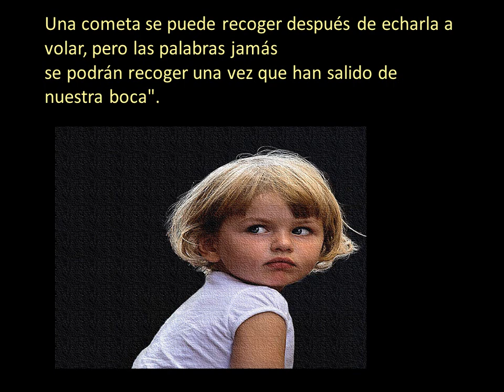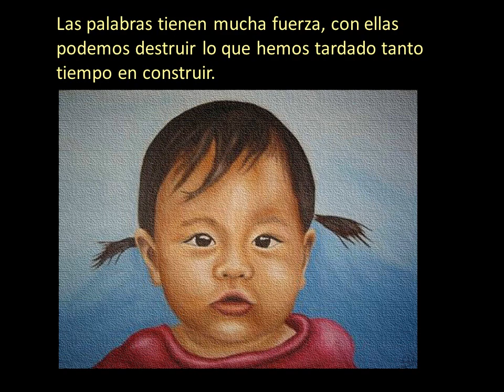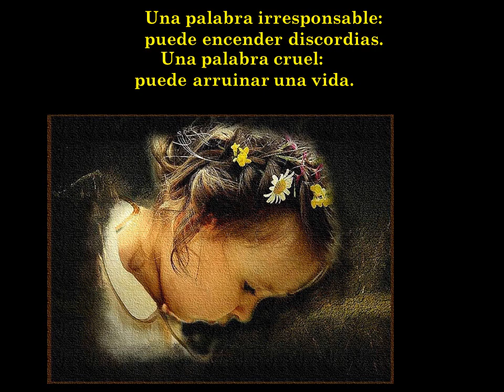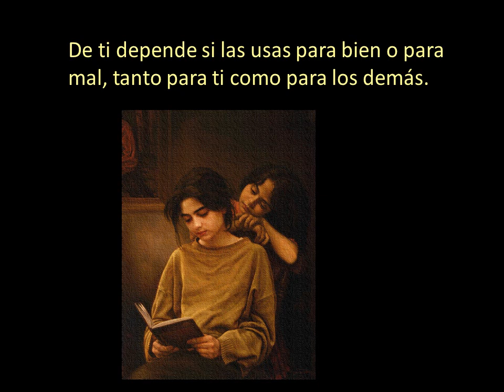Proverbios y pinturas